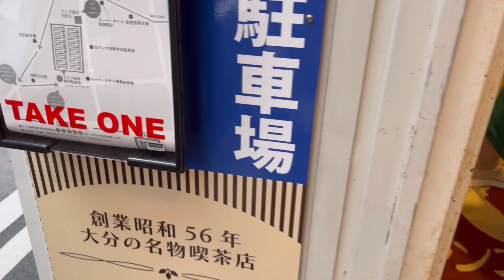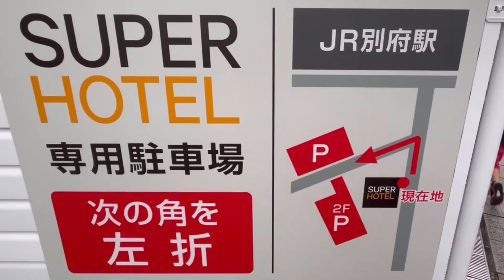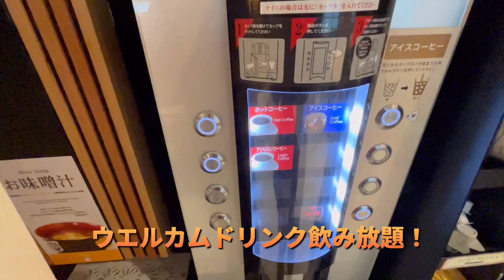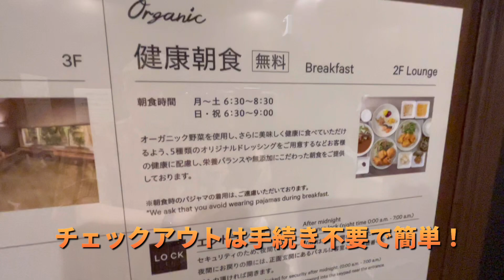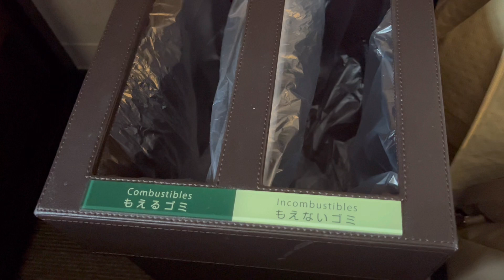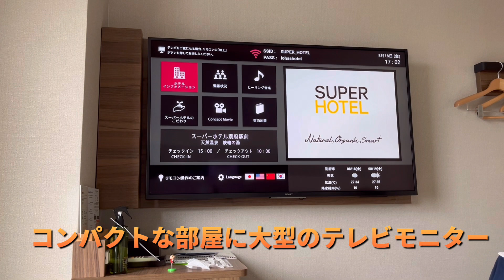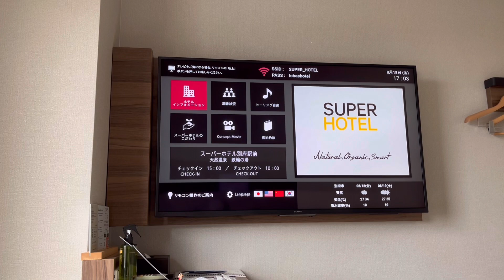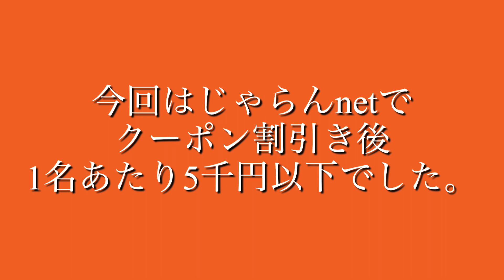別府旅行の拠点に最適！コスパ最強のビジネスホテル「スーパーホテル別府駅前」に泊まる！駅近便利なロケーションでうみたまご、ワニ地獄、ランズカフェで地獄プリンアラモードパフェも行ってみた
皆さんこんにちは、旅系YouTuberの甘党おやじです。
今回は、大分県の別府にある「スーパーホテル別府駅前」に宿泊してきたので、その体験を動画でご紹介します。
別府は、日本有数の温泉地として知られています。今回、私は別府で1泊2日の旅をする予定だったので、駅から徒歩1分の好立地にある「スーパーホテル別府駅前」にじゃらん.netで予約して、宿泊することにしました。
このホテルの特徴は、なんといってもコスパの良さです。
ダブルルームに1泊2人で1万円以下で泊まれるので、旅費を抑えたい方にぴったりです。
さらに、天然温泉の大浴場も無料で利用でき、別府の温泉を存分に満喫できます。
では、早速ホテルの様子を見ていきましょう。
チェックインは、2階フロントで簡単に済ませることができました。
お部屋は、ダブルベッド1台とソファ、机、テレビが置かれたシンプルな造りでしたが、コンパクトながら小学生連れで三名で宿泊できました。
ベッドはふかふかで寝心地が良く、快適な睡眠をとることができました。
無料の健康朝食は、バイキング形式で、和洋食のさまざまなメニューが用意されていました。
地元の食材を使った料理で、美味しくいただきました。
また、ホテル内には、無料ウェルカムバーがあり、ソフトドリンクやアルコール類までも無料で楽しむことができます。
チェックアウトは、フロントで手続き不要で10時までで簡単に済ませることができました。
総合的に見て、「スーパーホテル別府駅前」は、駅近便利でコスパ抜群で、別府の温泉を満喫できるおすすめのホテルです。
別府への旅行を検討している方は、ぜひ参考にしてみてください。

うみたまご、ワニ地獄、ランズカフェで地獄プリンアラモードパフェなども動画で紹介しています♪